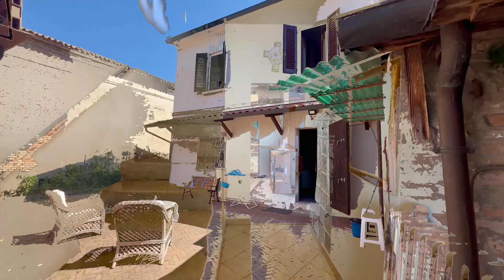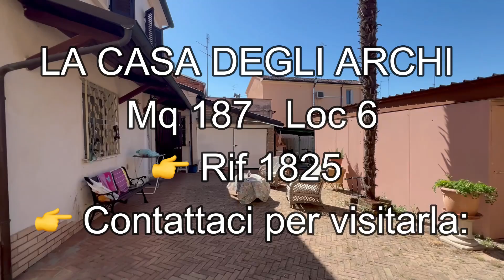🏡LA CASA DEGLI ARCHI via 25 luglio Alfonsine!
👉 Rif 1825 💶 Richiesta € 170.000 mq 187  Loc 6  Bagni 2

Stai cercando una casa indipendente nel cuore di Alfonsine? Scopri "La Casa degli Archi" in Via 25 luglio, perfettamente situata su una tranquilla strada a fondo chiuso, garantendo così tranquillità e sicurezza!

✨ Caratteristiche Principali:
Piano Terra:
- Ingresso
- Accogliente soggiorno
- Cucina unita alla sala da pranzo con travi in legno a vista
- Grande stanza multiuso (ufficio, studio, sala hobby)
- Centrale termica – lavanderia
- Bagno

Piano Primo:
- Camera matrimoniale
- Camera singola
- Bagno

Esterni:
- Giardino sul retro, recintato e alberato, perfetto per relax e svago

Dotazioni e Comfort:
- Tetto rifatto e isolato
- Grondaie nuove in rame
- Infissi esterni avvolgibili in PVC
- Infissi interni in legno con vetrocamera
- Pavimenti in gres
- Impianti certificati
- Caldaia recente con radiatori in ghisa
- Condizionatore caldo/freddo

Questa casa offre il perfetto connubio tra comfort e praticità, con dotazioni moderne e una posizione ideale.

🔗 Scopri di più attraverso la nostra video visita: [Link alla video visita YouTube]

📩 Contattaci per maggiori informazioni e per fissare una visita:
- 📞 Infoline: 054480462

🆑 Classe G Ipe 289,74 KWh/m2a